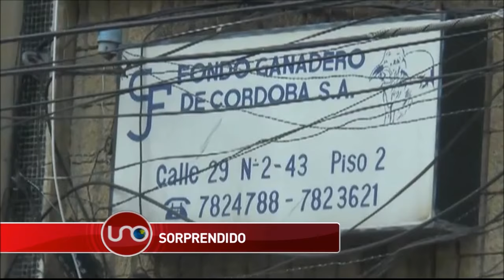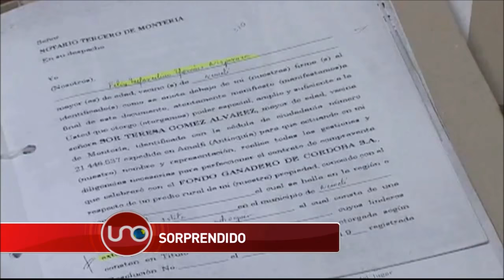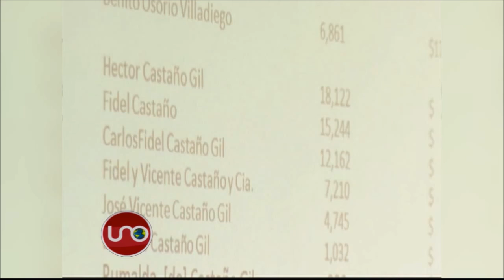Empresario dice que sólo en 2014 supo que los ‘Castaño’ estaban en el Fondo Ganadero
El empresario Luis Gallo le dijo al juez que lo procesa por el despojo atribuible al Fondo Ganadero de Córdoba que conoció a la vocera del clan Castaño en 1997 haciendo negocios en la vereda Las Tulapas, pero dijo que sólo supo que los Castaño eran accionistas del fondo hace dos años. Él viajó con Sor Teresa Gutiérrez, la actual jefe del Clan, hace 19 años, pero dice que sólo hace doce conoció sus actividades criminales y hace sólo dos leyó la lista completa del Fondo en que participaba y se dio cuenta que el resto de la familia tenía acciones allí.